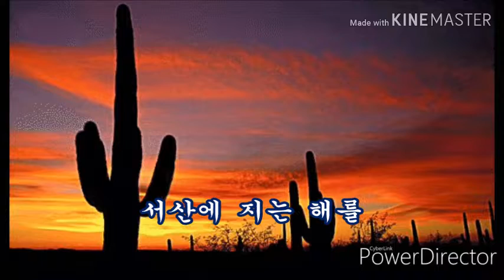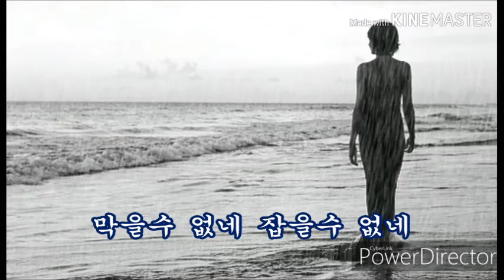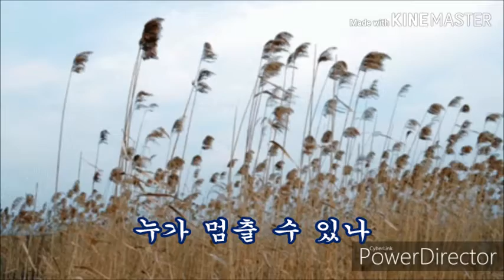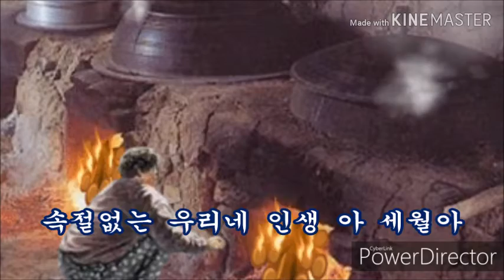아 세월아 가사 / 홍 실